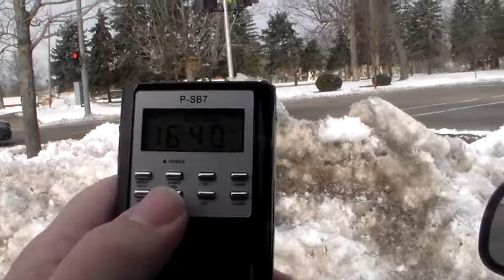I am doing a ghost box session in the parking lot of the family health center pt 2